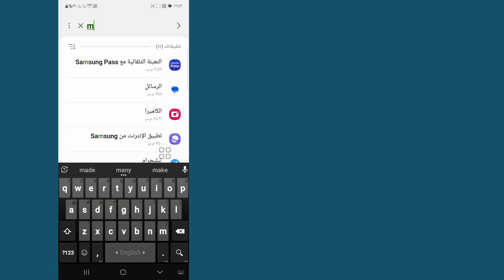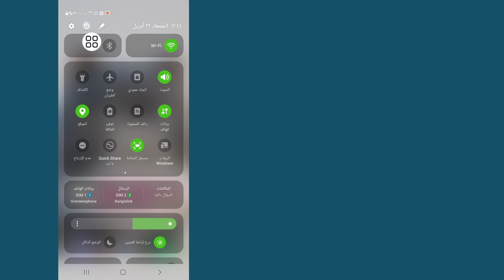كيفية إصلاح انتظار Messenger لهذه الرسالة (قد يستغرق هذا بعض الوقت) 2024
سأوضح لك هذا الفيديو كيفية إصلاح انتظار Messenger لهذه الرسالة قد يستغرق هذا بعض الوقت مشكلة 2024 | سوف تظهر لك أسهل عملية ل

لذا استمر في مشاهدة الفيديو الكامل دون تخطيه لتتعلم 2 كيفية إصلاح انتظار Messenger لهذه الرسالة قد يستغرق هذا بعض الوقت مشكلة 2024